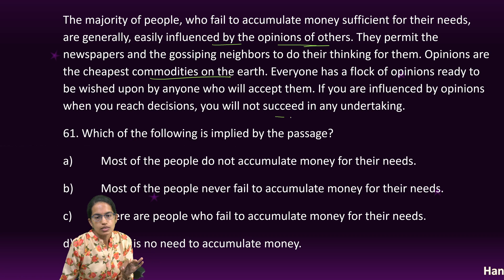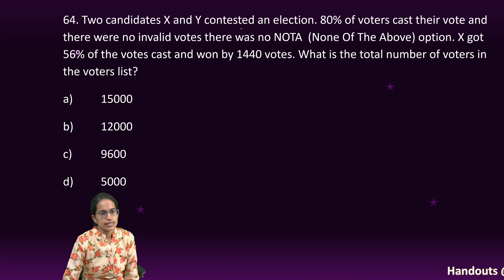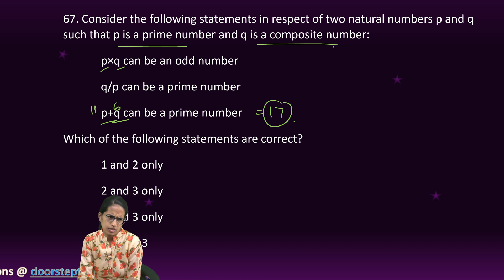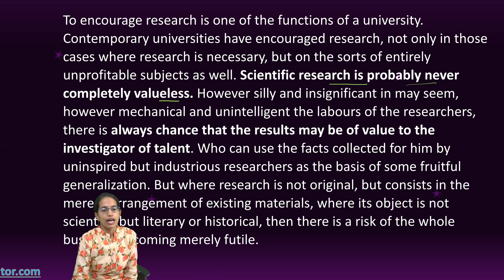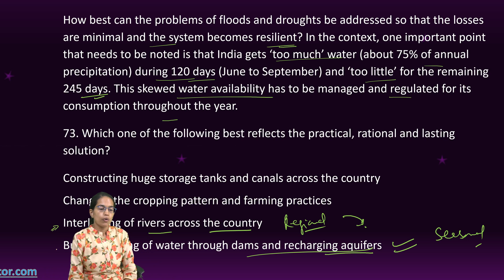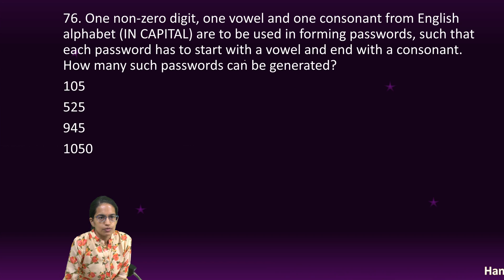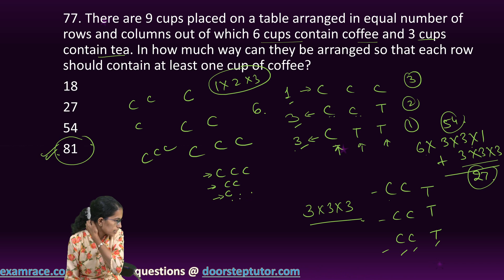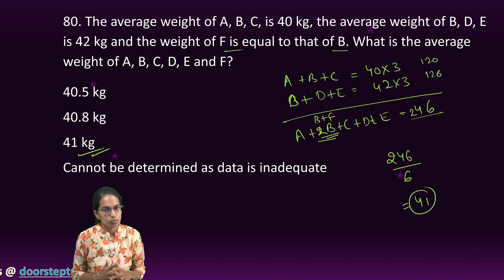IAS Prelims CSAT Paper 2 - 2022 Solutions, Answer Key & Explanations (Q. 61 to 80) Part 4 of 4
64. Two candidates X and Y contested an election. 80% of voters cast their vote and there were no invalid votes there was no NOTA  (None Of The Above) option. X got 56% of the votes cast and won by 1440 votes. What is the total number of voters in the voters list?
 15000
 12000
 9600
 5000
65. What is smallest number greater than 1000 that when divided by any one of the numbers 6, 9, 12, 15, 18 leaves a remainder of 3?
 1063
 1073
 1083
 1183
66. Let p be a two-digit number and q be the number consisting of same digits written in reverse order.  If p×q=2430, then what is the difference between p and q?
 45
 27
 18
 9
67. Consider the following statements in respect of two natural numbers p and q such that p is a prime number and q is a composite number:
 p×q can be an odd number
 q/p can be a prime number
 pique can be a prime number
Which of the following statements are correct?
 1 and 2 only
 2 and 3 only
 1 and 3 only
 1,2 and 3
68. Consider the following statements:
1. Consider 3:16 p.m. and 3:17 p.m., both hour hand and minute hand coincide.
2. Between 4:58 p.m. and 4:59 p.m., both minute hand and second hand coincide.
 1 only
 2 only
 Both 1 and 2
 Neither 1 nor 2
69. There are two containers X andY. X contains 100 ml of milk and Y contains 100 ml of water. 20 ml of milk from X is transferred toY. After mixing well, 20 ml of the mixture in Y is transferred back toX. If m denotes the proportion of milk in X and n denotes the proportion of water inY, then which one of the following is correct?
 m = n
  cannot be determined due to insufficient data

71. The author’s assumption about the scientific research is that
 It is ever very valuable
 It is sometimes very valuable
 It is never without some value
 It is always very valuable
72.  According to the author
 Not many research results can be of value to an intelligent investigator
 A research result is always valuable to an intelligent investigator
 Any research result can be of value to an intelligent  investigator
 A research result must always be of some value to an intelligent investigator

Passage-2
How best can the problems of floods and droughts be addressed so that the losses are minimal and the system becomes resilient? In the context, one important point that needs to be noted is that India gets ‘too much’ water (about 75% of annual precipitation) during 120 days (June to September) and ‘too little’ for the remaining 245 days. This skewed water availability has to be managed and regulated for its consumption throughout the year.
73. Which one of the following best reflects the practical, rational and lasting solution?
 Constructing huge storage tanks and canals across the country
 Changing the cropping pattern and farming practices
 Interlinking of rivers across the country
 Buffer stocking of water through dams and recharging aquifers
74. If 15 × 14 ×13×…×3×2×1=
Where m and n are positive integers, then what is the maximum value of m?
 7
 6
 5
 4
75. What is the value of X in the sequence 2, 12, 36, 80, 150,X?
 248
 252
 258
 262
76. One non-zero digit, one vowel and one consonant from English alphabet 9IN CAPITAL0 are to be used in forming passwords, such that each password has to start with a vowel and end with a consonant. How many such passwords can be generated?
 105
 525
 945
 1050
77. There are 9 cups placed on a table arranged in equal number of rows and columns out of which 6 cups contain coffee and 3 cups contain tea. In how much way can they be arranged so that each row should contain at least one cup of coffee?
 18
 27
 54
 81
78. The sum of three consecutive integers is equal to their product. How many such possibilities are there?
 Only one
 Only two
 Only three
 No such possibility is there
79. What is the number of numbers of the form 0? XY, where X and Y are distinct non-zero digits?
 72
 81
 90
 100
80. the average weight of A, B, C, is 40 kg, the average weight of B, D, E is 42 kg and the weight of F is equal to that of B. What is the average weight of A, B, C, D, E and F?
 40.5 kg
 40.8 kg
 41 kg
Cannot be determined as data is inadequate